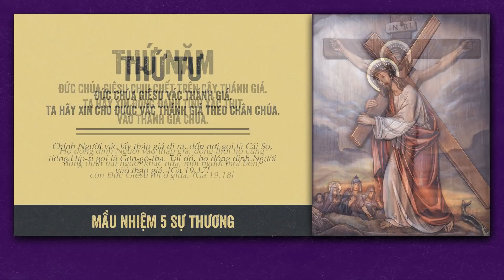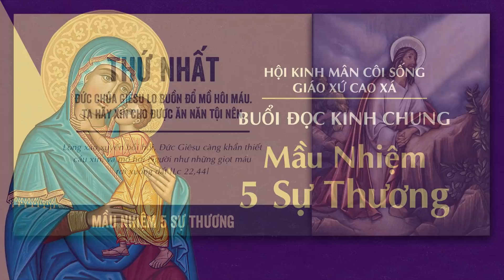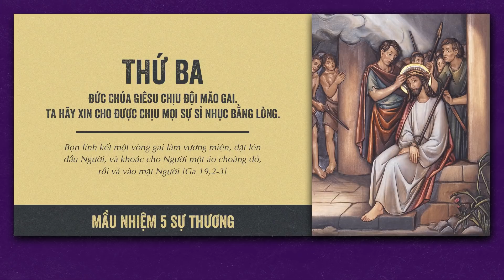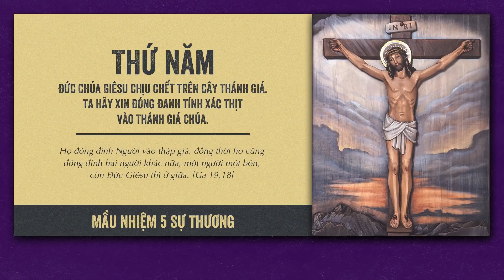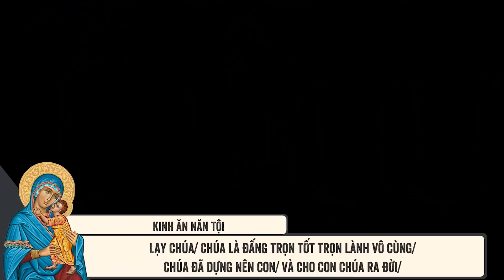🔴 Đọc Kinh Chung | 12/04/2022 | Sáng Thứ Ba Sau Lễ Lá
Mời cộng đoàn cùng tham dự Buổi Đọc Kinh Chung - 5 Sự Thương vào lúc 09:00 Thứ Ba Sau Lễ Lá ngày 12/04/2022 tại Nhà Thờ Giáo Xứ Cao Xá - Giáo Hạt Tây Ninh - Giáo Phận Phú Cường do Lm. Phêrô Đinh Quang Mạnh Hùng, OP. hướng dẫn.